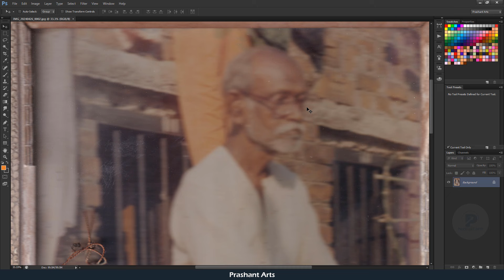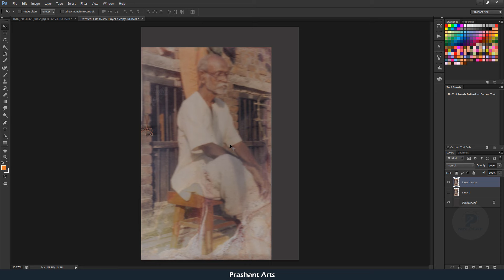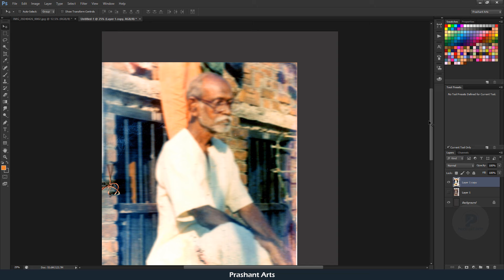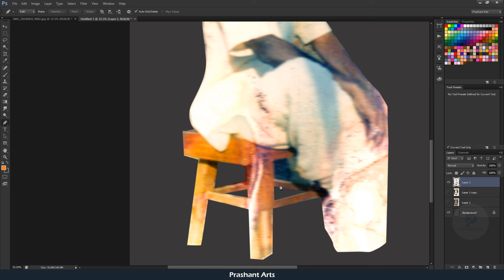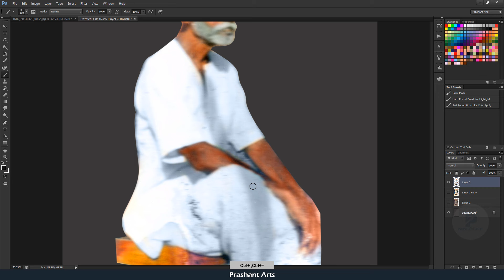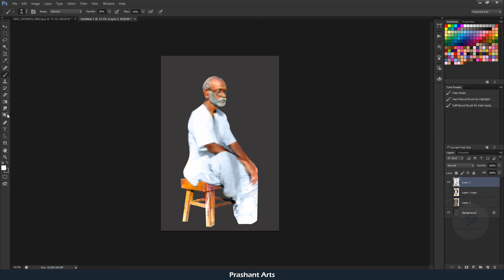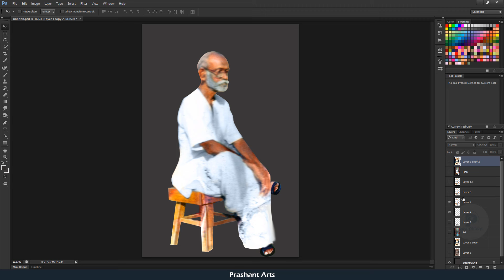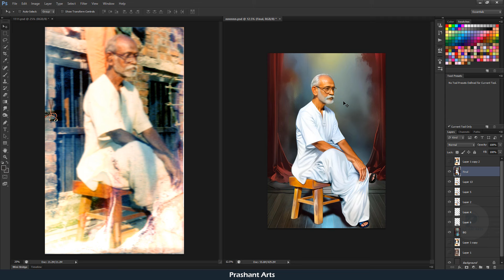Old Man Blur Photo Restoration in photoshop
1. Digital painting course in Hindi
2. Pre Wedding Couple Course 0.2 In Hindi
3. Elephant Ride Course 0.1 In Hindi
- Cover Topics-
Digital painting